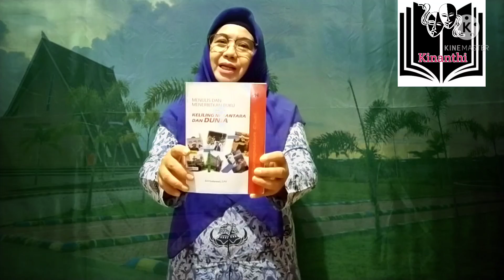Kisah Inspiratif: Tahun 2016. Penulis dan Pembaca: Emi Sudarwati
Buku Menulis dan Menerbitkan Buku untuk Keliling Nusantara dan Dunia